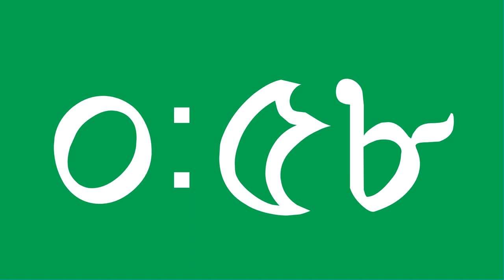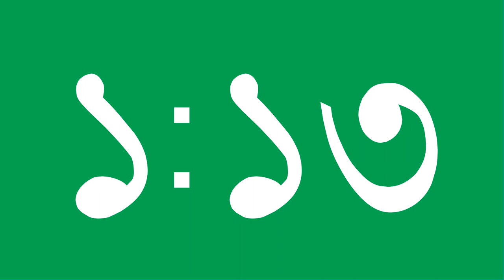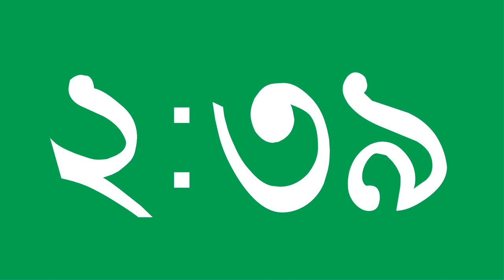3 মিনিট স্টপওয়াচ ঘড়ি টাইমার সবুজ স্ক্রিন | 3 Minutes Stopwatch clock timer Green Screen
3 মিনিট স্টপওয়াচ ঘড়ি টাইমার সবুজ স্ক্রিন | 3 Minutes Stopwatch clock timer Green Screen